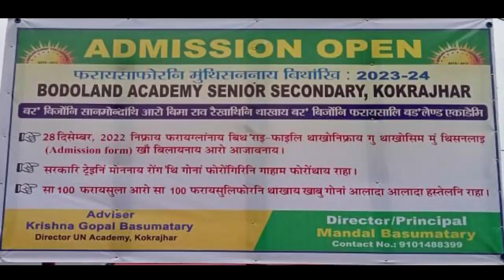सानखान्थि आरो बिगियान फराखौ इंराजि रावजों फोरोंनो लानायनि सायाव एबसु आऱो बर थुनलाइ आफादा सावरायदों